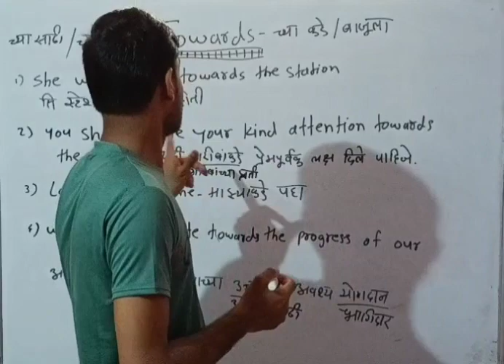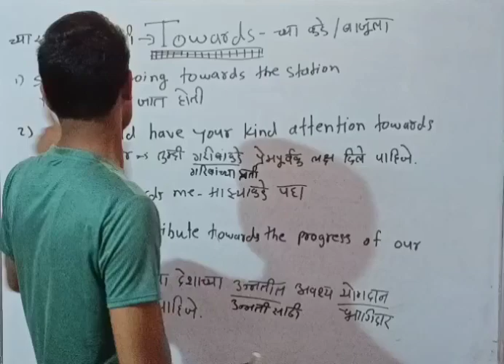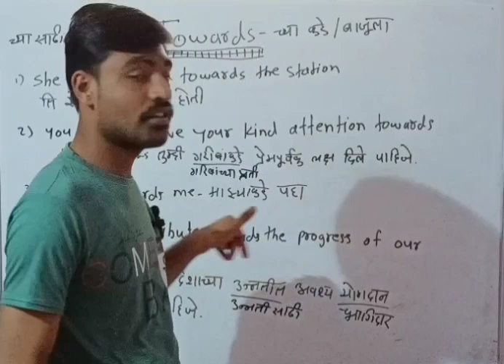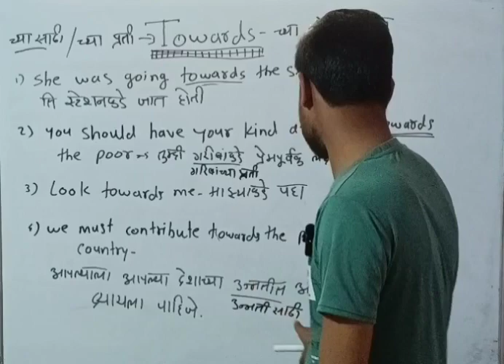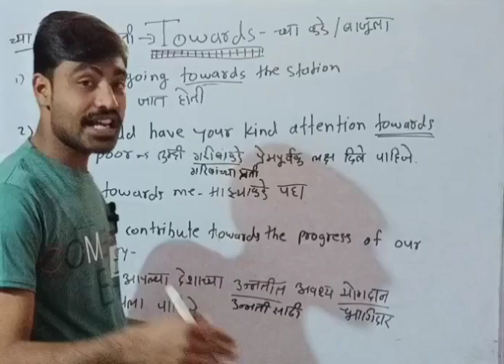Use of "Towards" in English / type of Towards sense in English language/preposition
मित्रांनो नमस्कार🙏 या चॅनल वर तुमचं स्वागत आहे , चॅनल ला सबस्क्राईब आणि मला सपोर्ट करणार्यांचा मी खूप खूप आभारी आहे, चॅनल वरती नवीन असाल तर चॅनल ला सबस्क्राईब करा,विडिओ ला Like करा आणि Share पण करा ,,इंग्लिश आणि गणित सरड आणि सोपी भाषेत सोपी पद्धतीने शिकवलं जातोय 🙏 नमस्कार

towards in english preposition,
towards preposition,
preposition used in english,
usage of prepositions in english,
use of prepositions in english at,
at on in preposition,
prepositions in english grammar between,
prepositions in english grammar engineering,
preposition used in spoken english,
prepositions learn easy english,
prepositions in english grammar after,
for preposition in english grammar,
prepositions in english words,
prepositions in english vocabulary,
words with different preposition,
prepositions in english grammar word,
learn english lab prepositions,
preposition by english lab,
prepositions in english grammar isc,
prepositions in english grammar game,
take care of english prepositions,
about use of preposition,
prepositions in at on explanation,
words with appropriate prepositions,
preposition teaching in english,
preposition of towards,
use of towards in english grammar,
preposition towards,
on at in by english prepositions,
total english prepositions solutions,
prepositions in english grade 6,
prepositions in english grammar 6,
prepositions in english grammar 7,
at on in prepositions,
9th std english prepositions,
9th english prepositions,
9th standard english prepositions,
when i fly towards you ep 1 in english,
towards civil disobedience class 10 in english,
towards creating a poverty free world summary in english,
when i fly towards you all episodes in english subtitles,
towards pronunciation in american english,
an approach towards the past class 6 in english,
towards civil disobedience class 10 animation in english,
towards a feminist poetics by elaine showalter summary in english,
towards a competitive nation summary in english,
look towards beijing on the grassland lyrics in english,
towards freedom class 5 in english,
voyaging towards excellence class 12 explanation in english,
kamarajar contribution towards education in english,
kamarajar contribution towards education speech in english,
when i fly towards you drama in english,
k drama when i fly towards you in english,
towards eternity english,
when i fly towards you episode 1 in english,
towards eternity in english,
12th english voyaging towards excellence in marathi,
when i fly towards you ep 1 in english language,
when i fly towards you full episode in english,
fly towards you in english,
towards formation of telangana state 1991 to 2014 in english,
english song in when i fly towards you,
gratitude towards parents poem in english,
contribution of odisha towards indian independence essay in english,
when i fly towards you episode 15 in english,
when i fly towards you ep 16 in english,
j for all words,
j for english word,
words that begin with j,
words that start with j,
english to words letters,
when i fly towards you in english language,
towards letter in english,
towards english meaning,
towards english mein,
energy conservation towards net zero essay in english,
towards pronunciation in english,
towards english padagalu,
towards english reading,
when i fly towards you in english subtitles,
towards english word,
0 to english,
towards meaning in english,
eight worldly concerns,
9 english lesson